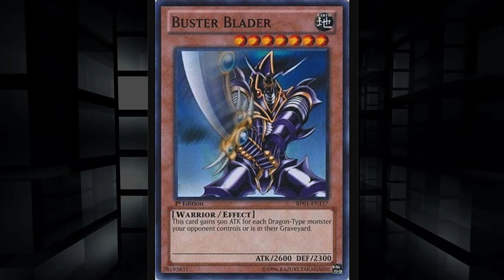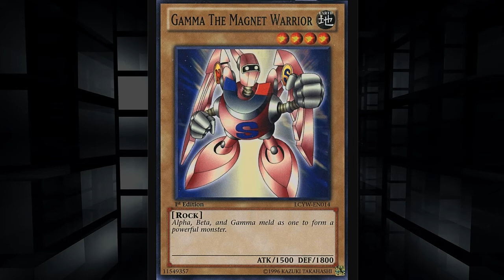YUGI MOTO - ALL Signature Cards | Yu-Gi-Oh!